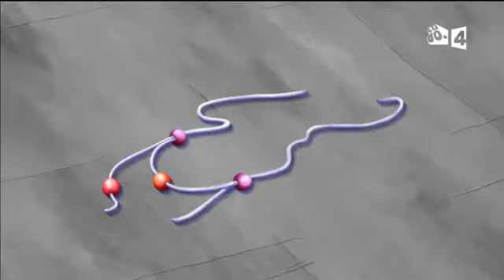Лолирок - 2 сезон 17 серия на русском.